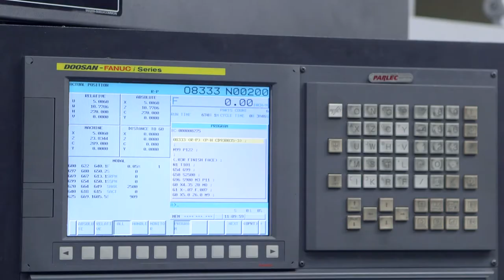"Manufacturing isn't going away"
An employee of discusses his interest in making manufacturing a lifelong career while Decker Precision Machining owner, Randy Decker, discusses stability of the industry.
This workforce solution is funded by the I-AM Consortium which is 100% financed through a $12,951,165 grant from the Department of Labor's Employment & Training Administration. The product was created by the grantee and does not necessarily reflect the official position of the U.S. Department of Labor. The Department of Labor makes no guarantees, warranties, or assurances of any kind, express or implied, with respect to such information, including any information on linked sites and including, but not limited to, accuracy of the information or its completeness, timeliness, usefulness, adequacy, continued availability, or ownership.